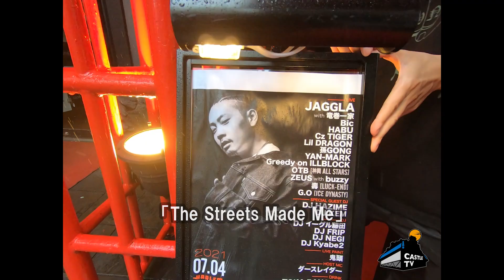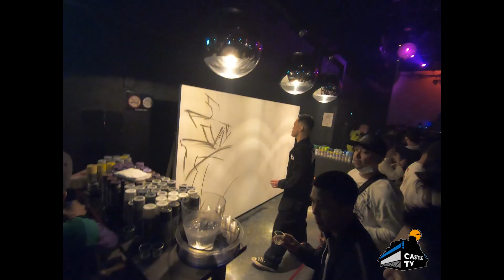JAGGLAのリリースパーティーに潜入！【CASTLE TV】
台東区上野アメ横センタービル3Fから、2021年4月より【CD SHOP & BAR】として湯島ドンキ横に移転!!
【CASTLE-RECORDS】がお送りするCASTLE TV！！

大変ご無沙汰の前作「漢くん家に遊びに行って七輪しました」から久々でございます！
今回は「CASTLE TV」５年振りに復活第二弾とゆー事で、
“ZEUS”主催イベント「TOKYO REBELS」＠渋谷HARLEMに潜入してきました！
豪華なメンツが参加してくれてますので、最後まで見逃しなくお願いします！！
キャッスル！キャッスル！

十影, T2K a.k.a. Mr.Tee, ZEUS, SMITH-CN, J-REXXX, YAN-MARK, Greedy, SUIKEN, DARTHREIDER, RINO LATINA II, 神, 孫GONG, Bic, HABU, Cz Tiger, Lil DRAGON, JAGGLA, ikiSNIPE

■ご案内
G.O (CASTLE-RECORDS / ICE DYNASTY)

■CASTLE TVについて
[CASTLE-RECORDS]のスタッフ二人が1エムシー1キャメラで、段取りから編集まで全てやりつつ、周りの人達のサポートによって成り立っているDIYローカルTVです。
[J-HIPHOP]関連や街の事を中心に2009年からたまに更新しております。

株式会社キャッスルレコーズ
CD SHOP & BAR《CASTLE-RECORDS》
〒113-0034
東京都文京区湯島3-38-10 ハニービル4F